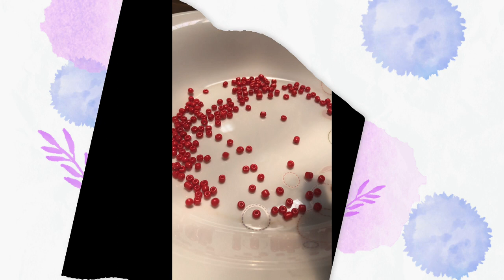Painting Faces Of Childrens in Conflict Area | Mix Media Artwork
#1 Faces of Children In Conflict

Bersuara lewat lukisan, nasib anak korban perang dan kisah di antaranya

​Bagi Saya lukisan tak cukup sekadar memenuhi unsur estetik. Karya ini adalah cara Saya berkomunikasi, ibarat bejana yang mampu menyuarakan pikiran dan hati pada banyak kegundahan. Mulai dari masalah sampah yang tak berkesudahan, hingga nasib anak-anak di kawasan konflik perang. Media lukisan bagi Saya layaknya sebuah hamparan luas, serupa halaman bermain dan wahana eksplorasi merangkai bagian demi bagian warna dan sederetan mix media yang Saya pilih atas dasar keprihatinan.
​Misalnya sampah plastik Saya kumpulkan. Lalu limbah sisa kemasan, koran bekas, partikel besi tak terpakai, kain dan benang sisa, hingga jam tangan rusak, dan kotak tak bertuan di garasi. Alih-alih melukis dengan cat di atas kanvas belaka, tekad merangkai sebuah lukisan indah sarat pesan yang melatarbelakangi lahirnya karya berjudul “Faces of Children in Conflict” inilah yang mendasari alasan saya mengumpulkan aneka limbah di atas.
​Teknik “mengolah” plastik sisa kemasan termasuk kardus bekas dengan cara dipotong-potong lebih dulu, lalu digulung koran bekas, kemudian dicat adalah cara memulai partikel demi partikel membangun sebuah gambar. Rangkaian ini Saya padukan dengan benang yang dikepang untuk membuat bagian rambut, hingga helai-helai benang lainnya untuk “menggambar” rantai tank dan layar kapal pada lukisan. Kejelian Saya tertantang saat membuat potongan-potongan partikel atau elemen besi bekas, hingga kain perca, dan kotak bekas yang dicat ulang dengan cat akrilik agar bisa menempel kayu pada MDF (press wood) yang menjadi bidang lukis. Saya juga memanfaatkan biji-bijian antara lain dari biji cabai merah yang Saya keringkan dengan cara dijemur.
​Semua bagian Saya rangkai hingga akhirnya membentuk sebuah gambar yang mampu berkisah sendiri. Berbagai alat bantu untuk lukisan tak hanya kuas turut dimanfaatkan. Antara lain sedotan kayu, sendok, hingga pisau untuk membangun karakter lukisan yang dibuat selama seminggu penuh ini agar semakin berkarakter.
​Isu lingkungan bagi saya tak main-main. “Siapa sangka jika tak teratasi, buka pintu rumah saja sudah menumpuk sampah jika tak segera dikurangi penggunaanya?”
Menjadi sukarelawan di WWF pernah sepenuhnya Saya lakukan saat mendesian banyak poster kampanye untuk kelangsungan bumi. Mendesain demi mengkampanyekan satwa langka yang nyaris punah juga memunculkan keprihatinan saya pada awal mula. Jika dulu saya mulai mencintai dunia melukis di usia 7 tahun karena HOBI, maka saat ini Saya bisa berbagi karya lukisan pada sebuah alasan yang berangkat dari sebuah KEPEDULIAN.